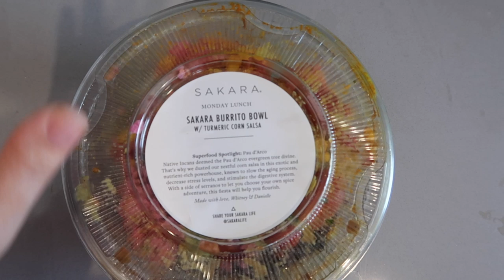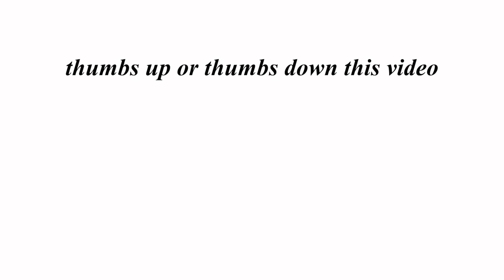7 Weeks Alone in New York City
May 1, 2020 -  May 6, 2020 Another week is gone, man! No more anger. I'm pretty stable (relatively speaking). I become a foodie for a day, I share my minimal makeup routine, discuss the feelings of graduation creeping up on me, and I went to the beach .. I'm sorry.. I couldn't resist. OH and I have some updates on my yoga mat drama (very pleased that's the only drama in my personal life).

(If I forget anything, let me know)

FTC → not spons

comment "you and the yoga mat curse"  if you see this